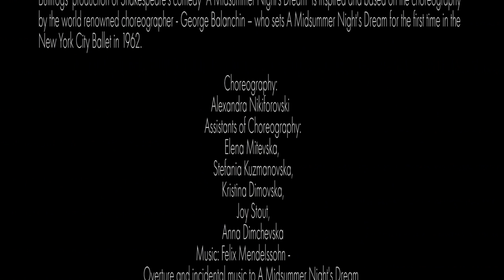Сон На Летната Ноќ - Булфрогс Балет / A Night in a forest near Athens by Bullfrogs Ballet School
ЗА ПРОДУКЦИЈАТА

Булфрогс продукцијата на Шекспировата комедија „Сон на летната ноќ“ е инспирирана од и базирана на кореографијата на светски реномираниот кореограф Џорџ Баланшин, кој за прв пат ја поставува Сон на летната ноќ за New York City Ballet во 1962 година.

Кореографија: Александра Никифоровски
Асистенти на Кореографија: Елена Митевска, Стефанија Кузмановска, Кристина Димовска, Џој Стаут, Ана Димчевска
Музика: Феликс Менделсон – Overture and incidental music to A Midsummer Night’s Dream, Op.  21 and 61 (1826, 1843); Overtures to Athalie, Op. 74 (1845) и The Fair Melusine,Op. 32 (1833); The First Walpurgis Night, Op. 60; Symphony No 9 for Strings (1st, 2nd and 3rd movements, 1823); и overture to Son and Stranger, Op. 89 (1829)
Костимографија: Маре Трајковска
Шминка: Снежана Ангеловска
Креативен тим: Јоана Стојчевска, Надица Панковска и Снежана Ангеловска
Дизајн на проекции: Надица Панковска
Светло: Владо Ќулавковски и Игор Ѓоргиевски
Аудио и видео: Давор Черепналковски
Тон: Ненад Трпеновски
Дизајн на плакат: Филип Мирчевски
ИГРААТ
Титанија, Кралица на самовилите – Јета Мусоли (Национален Балет на Косово)
Оберон , Крал на самовилите – Синан Кајтази (Национален Балет на Косово)
Самовилите на Титанија – Мишел Јовановска, Федерика Ј. Донегати, Џој Стаут, Јана Трпковска, Дина Геговска, Анастазија Китановска, Леона Марку (Булфрогс Балет) и Етрита Абдулаху (Национален Балет на Косово)
Самовилите на Оберон – Бистра Младеновска, Теа Стефановска, Ива Бајалџиева, Керолајн Бутемер (Булфрогс Балет)
Хиполита, Кралица на Амазонките – Стефанија Кузмановска
Тезеј, Војвода од Атина – Фисник Смани  (Национален Балет на Косово)
Работници— Стефан Трипунов и Горан Трајаноски
Ансамбл – учениците од Булфрогс Балет

ВТОР ЧИН—Во дворот на Војводата Тезеј
Во дворот на палатата од Војводата Тезеј започнува венчалната прославата. Се танцува во чест на трите пара младенци. По завршувањето на венчавките, дјствието се враќа во царството на Самовилите во шумата. Оберон и Титанија се повторно заедно, а целиот шумски свет го прославува среќниот крај.

Bullfrogs’ production of Shakespeare's comedy "A Midsummer Night's Dream" is inspired and based on the choreography by the world renowned choreographer - George Balanchine – who sets A Midsummer Night's Dream for the first time in the New York City Ballet in 1962.

Choreography: Alexandra Nikiforovski
Assistants of Choreography: Elena Mitevska, Stefania Kuzmanovska, Kristina Dimovska, Joy Stout, Anna Dimchevska
Music: Felix Mendelssohn - Overture and incidental music to A Midsummer Night's Dream, Op. 21 and 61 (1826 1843); Overtures to Athalie, Op. 74 (1845) and The Fair Melusine, Op. 32 (1833); The First Walpurgis Night, Op. 60; Symphony No 9 for Strings (1st, 2nd and 3rd movements, 1823); and overture to Son and Stranger, Op. 89 (1829)
Costume Designer: Mare Trajkovska
Makeup artist: Snezhana Angelovska
Design of wings and hats: Joana Stojcevska and Snezhana Angelovska
Design of projections: Nadica Pankovska
Light design: Vlado Kjulavkovski and Igor Gjorgievsi
Audio and video: Davor Cerepnalkovski
Sound: Nenad Trpenovski
Poster design: Filip Mirchevski
Booklet design: Boris Zhivkovski

CAST
Titania, Queen of Fairies - Jeta Musoli (National Ballet of Kosovo)
Oberon, King of Fairies - Sinan Kajtazi (National Ballet of Kosovo)
Puck - Igor Velanoski (Macedonian Opera and Ballet)
Hermia - Aulonë Nuhiu (National Ballet of Kosovo)
Helena - Teuta Krasniqi (National Ballet of Kosovo)
Demetrius - Fatmir Smani (National Ballet of Kosovo)
Lisander - Kreshnik Musoli (National Ballet of Kosovo)
Titania’s faries - Michelle Jovanovska Federica J. Donnegati, Joy Stout, Jana Trpkovska, Dina Gegovska, Anastasia Kitanovska Leona Marku (Bullfrogs Ballet)
Oberon’s fairies – Bistra Mladenovska, Tea Stefanovska, Iva Bajaldzhieva, Caroline Buttemer (Bullfrogs Ballet)
Hippolyta, Queen of the Amazons - Stefania Kuzmanovska
Theseus, Duke of Athens - Fisnik Smani (National Ballet of Kosovo)
Bottom – Bojan Lazarov
The rustics: Stefan Tripunov and Goran Trajanoski
Corps de Ballet – Students from the Bullfrogs Ballet School

ACT II - In the courtyard of Duke Theseus
The wedding celebration commences at the courtyard of Duke Theseus’ palace. Everyone is dancing in honour of the three couples. Once the wedding ceremony is over, the events are back in the Fairies’ Realm in the forest. Oberon and Titania are back together and the forest world celebrates the happy ending.